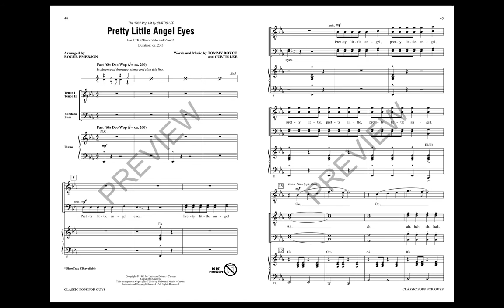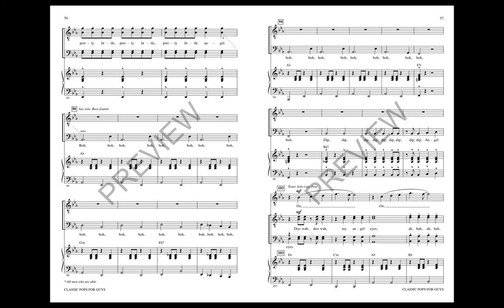Classic Pops for Guys, 4. Pretty Little Angel Eyes (TTBB Choir) - Arranged by Roger Emerson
Develop enthusiasm and skill with this value packed collection for men's chorus that will add to your repertoire and be fun to rehearse! Includes: ABC (The Jackson 5), The Lion Sleeps Tonight (Tokens), Man in the Mirror (Michael Jackson), Pretty Little Angel Eyes (Curtis Lee), Silhouettes (The Rays).